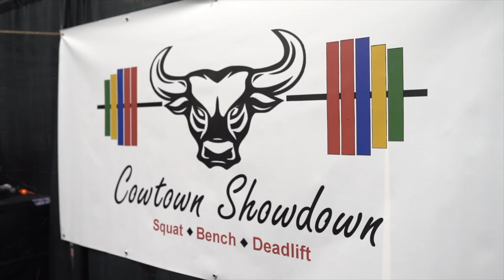Bells of Steel 2021 Year in Review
Phew! 2021, what a year! Take a look back at our Youtube journey for 2021. With the addition of the new showrooms and warehouses, we are going to be here for a your home gym needs in 2022 and beyond! Thanks for all your support!

For more tips, deals and the best home gym equipment in the world give us a follow